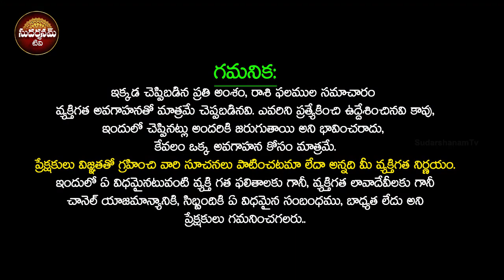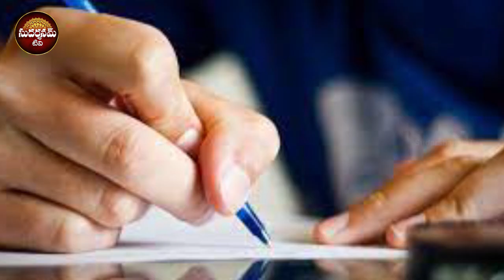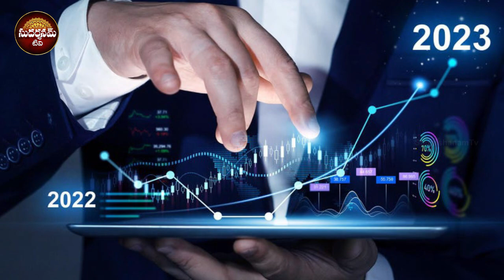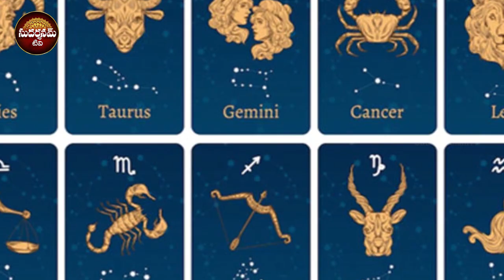వారఫలం Weekly Horoscope from 23rd To 29th April 2023 | Weekly Rasi Phalalu In Telugu Vaaraphalalu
వారఫలం Weekly Horoscope from 23rd To 22th April 2023 | Weekly Rasi Phalalu In Telugu Vaaraphalalu 2022 | APRIL Rasiphalalu | April Rashifal 2023 | April Horoscope 2023 | SudarshanamTv

Time Stamps :
Weekly Panchangam : 00:00
Mesha Rasi Phalalu : 00:40
Vrushabha Rasi phalalu : 01:37
Mithuna Rasi phalalu : 03:36
Karkataka Rasi phalalu : 04:49
Simha Rasi phalalu : 06:24
kanya Rasi phalalu : 07:31
Thula Rasi phalalu : 08:53
Vruschika Rasi phalalu : 10:19
Dhanassu Rasi phalalu : 11:38
Makara Rasi phalalu : 13:00
Kumbha Rasi phalalu : 14:21
Meena Rasi phalalu : 15:40